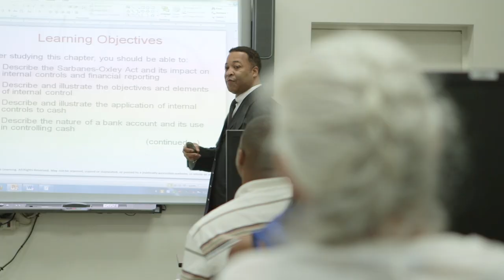Program Feature - Business - Eastwick College